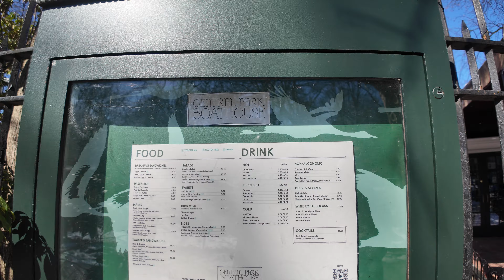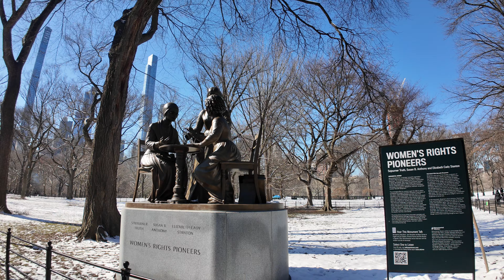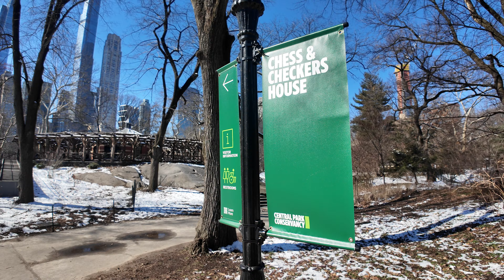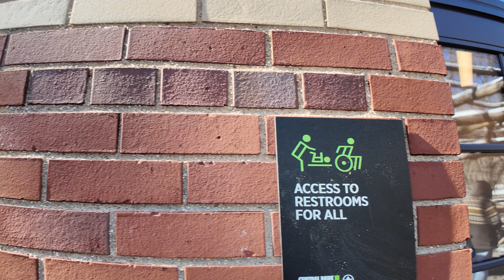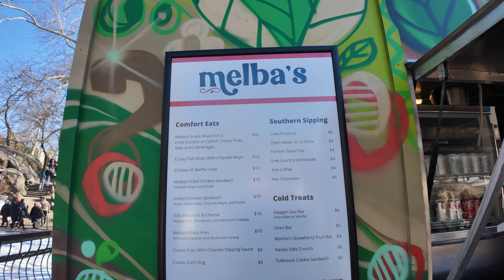CENTRAL PARK - NEW YORK CITY (Walk)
New York City-Central Park Walk @henrytalkabout